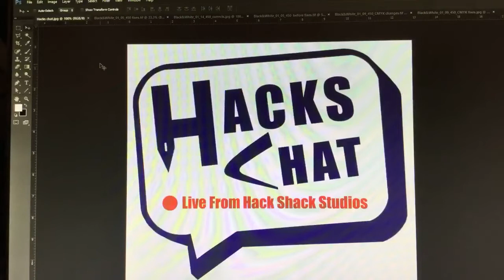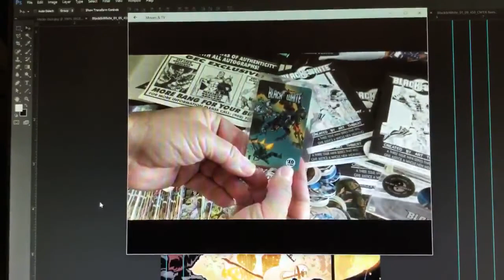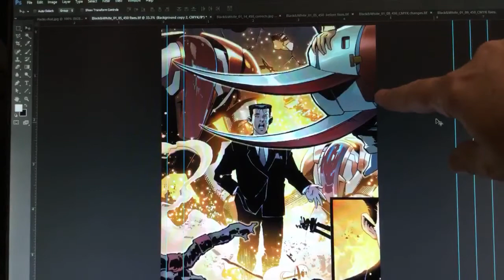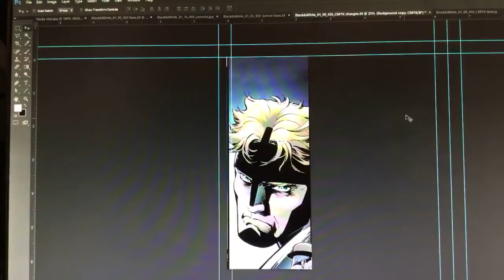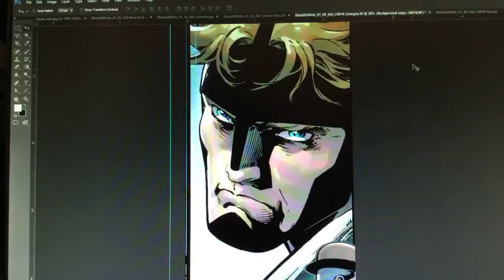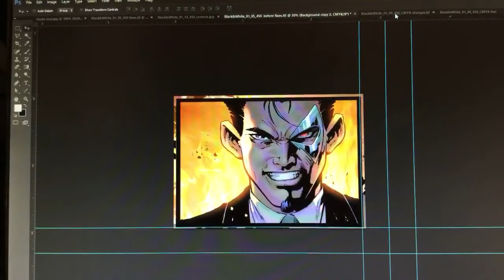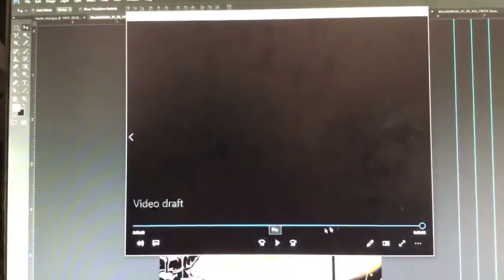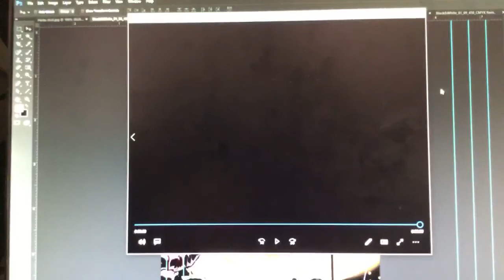Hacks Chat- Behind The Scenes of Black and White Indiegogo